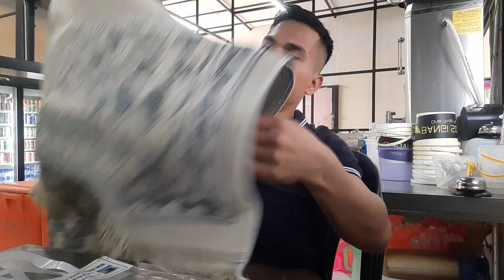Hadiah dari mekkah...alhamdulillah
alhamdulillah..semoga hadian dari ibuk bos ni berkah..dan kebaikan hati dan ke ikhlasan hati ibuk.bisa menjadi amal ibadah didunia dan di akhirat..semoga Allah membalas kebaikan ibuk dan keluarga..